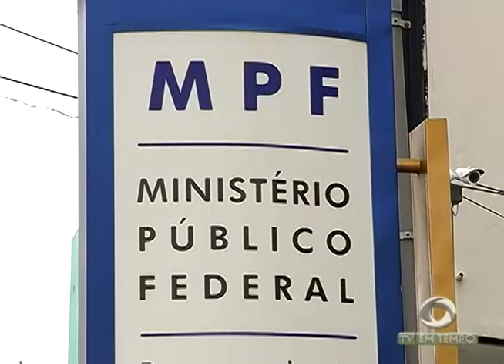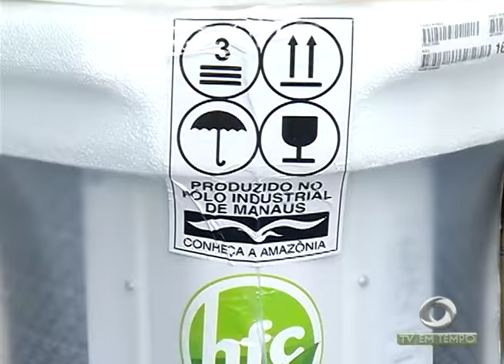Seleções treinam para Torneio Internacional de Futebol Feminino na Arena da Amazônia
01º BLOCO JORNAL 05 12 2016 - Seleções treinam para Torneio Internacional de Futebol Feminino na Arena da Amazônia